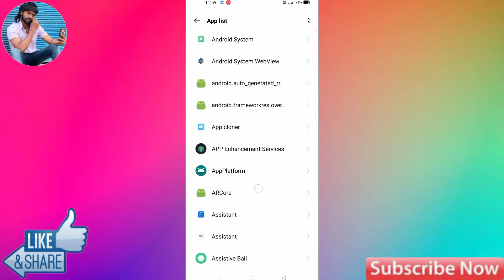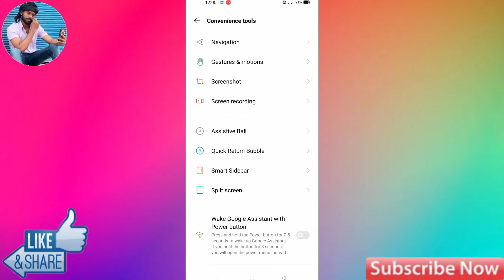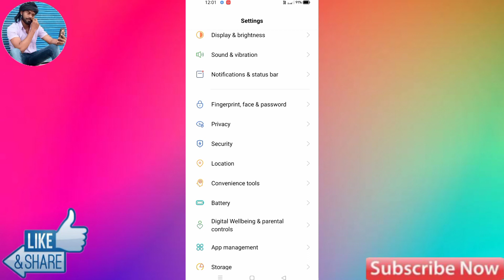How To Smart Call Realme 8s | Realme 8s Automatic Answer Call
Realme,
Realme 8s,
how to enable smart call setting Realme 8s, Realme 8s phone main smart call setting kaise kare,
how to enable smart call setting in Realme 8s,
Realme 8s me smart call setting kaise kare, smart call setting Realme 8s,
Realme 8s smart call,
smart call Realme 8s,
smart call on Realme 8s,
power button end call Realme 8s,
Realme 8s automatic answer call,
Realme 8s Auto call Answer,
Realme 8s Auto call handfree,
auto call answer Realme 8s,
Realme 8s call setting